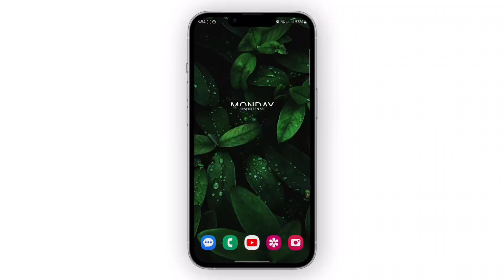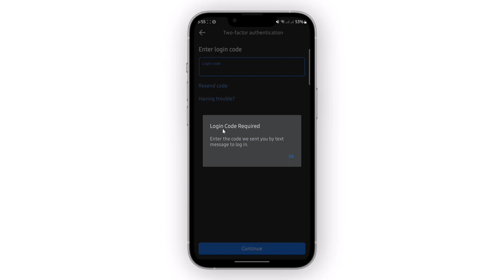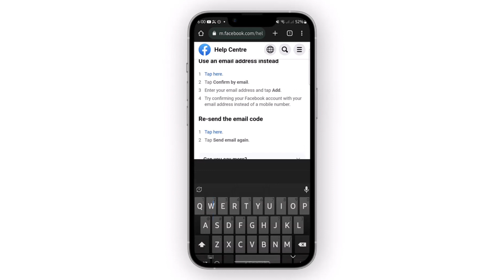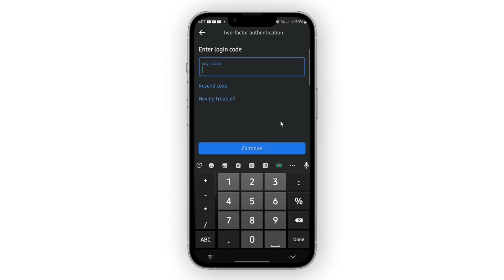ফেসবুক লগইন কোড আসে না কেন? | Facebook OTP Not Received 2023 | Facebook code problem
Verification code not received facebook
Facebook 2 step verification code not received
Facebook two factor authentication code not received problem solved 2023.
Facebook otp not received fb verification problem.
Fb verification code not received.